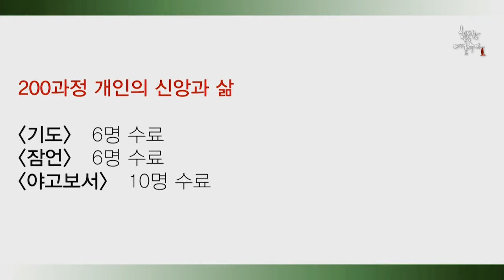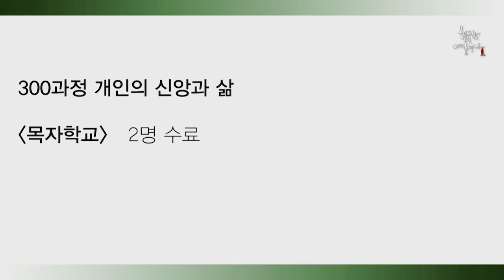[종교교회 여호수아 청년부 2018 봄학기 여호수아 아카데미 수료식 & 간증] (20180603)